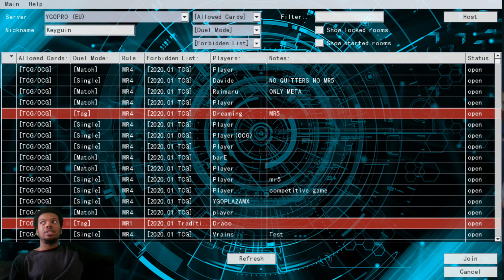Fun Decks Only: World Chalice Vs. Ancient Warriors (Part 1)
Dueling against the meta in this game is worse than fighting a top tier in any fighting game. So this is a series I've started in my downtime where I only duel against non-meta decks. It's crazy how many archetypes and strategies go unnoticed due to Danger combos.

Add me on PSN: GhostHawk50